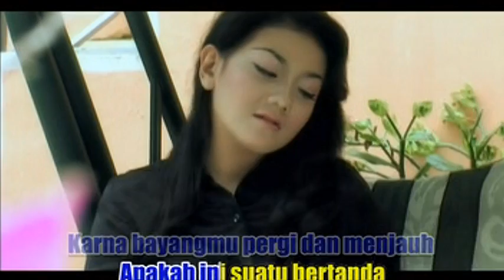Lagu Slowrock Rheina • Tanpa Cahaya Cinta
Tanpa Cahaya Cinta Lagu Slowrock Rheina